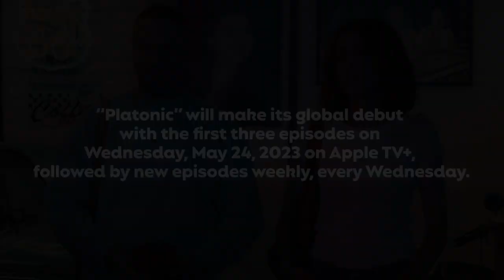Platonic - Francesca Delbanco - Executive Producer/Co-Creator, LA Premiere | Interview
“Platonic” follows a platonic pair of former best friends approaching midlife (Seth Rogen and Rose Byrne) who reconnect after a long rift. The duo’s friendship becomes all consuming—and destabilizes their lives in a hilarious way. The ensemble cast also stars Luke Macfarlane, Tre Hale, Carla Gallo, and Andrew Lopez.

Genres
Comedy
Directed By
Nick Stoller and Francesca Delbanco
Executive Produced By
Rose Byrne and Seth Rogen